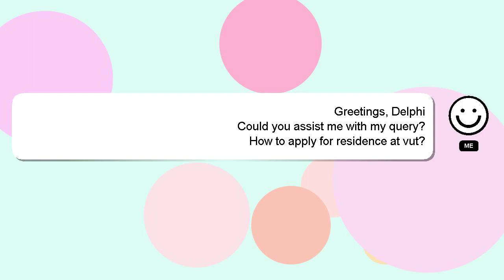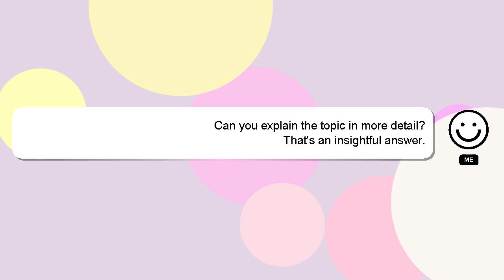How to apply for residence at vut?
A quick introduction about me, Hey, I am Delphi. I can be of service in providing you with answers to your inquiries. - How to apply for residence at vut?

Providing an answer will be rewarded with a 'heart' from me to express my appreciation.

*2 What we are experimenting :*